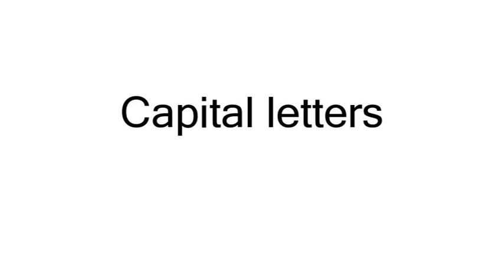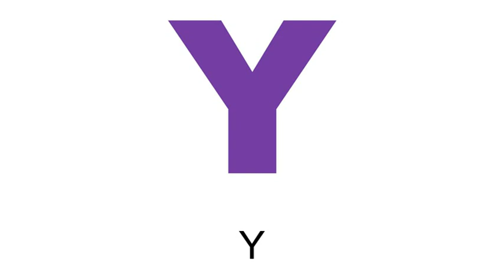English Flashcard Course for Children- Symbols and Colours- Capital letters (兒童英語字詞閃卡課程-符號及顏色-大寫字母)